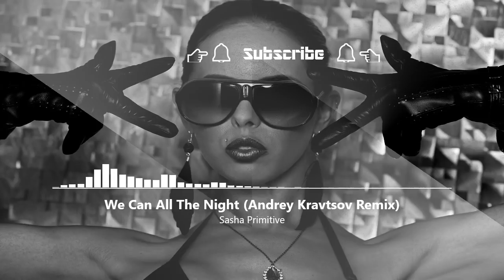RETRO MIX (Part 13) Best Deep House Vocal & Nu Disco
Tracklist:

00:00 Pavel Svetlove, Andrey Kravtsov, Oxana Yu - BGBomb (Original Mix)
05:20 Bruno Motta, Di Mora, Edi Zerg - My Type (Dj Quba, Sandra K Extended Remix)
09:20 Sean Sago - Sleepless Night (Original Mix)
14:24 Juloboy - Stay Here (Toly Braun Remix)
19:28 Ross Good - Walking On A Sunshine (Hugobeat Remix)
24:08 Sasha Primitive - We Can All The Night (Andrey Kravtsov Remix)
30:32 DJ Marlon, Alex Berti - Morning Sun (Original Mix)
35:36 Alex Pushkarev - Tell Me (Original Mix)
40:56 DJ Fuzzy feat. Ayman Nageeb & Miss Tantrum - Secret Love (Andrey Kravtsov & Monoteq Remix)
47:36 Heavy Pins & Stage Rockers feat. Lostcause - Don't You Know (Tosel & Hale Remix)
53:12 Anton Ishutin, Note U - For You (Mike Drozdov & VetLove Extended Remix)
59:36 Therr Maitz - 365 (Anton Ishutin Remix)

Best Deep House Vocal & Nu Disco
RETRO MIX (Part 13)

deep house, vocal house, nu disco, chill out, dance, mix